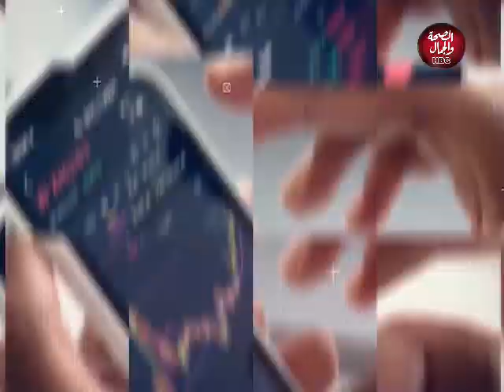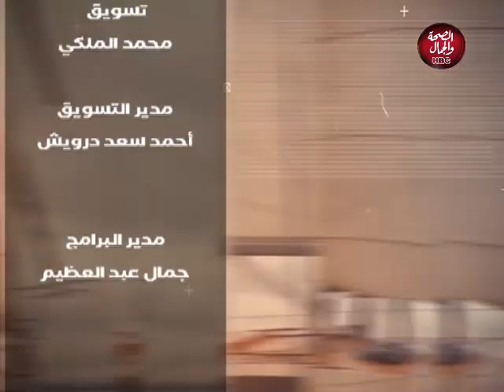رسالة حياة | انواع الافكار الخمسة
قناة_الصحة_والجمال# برامجنا